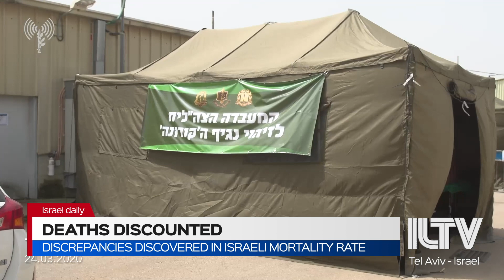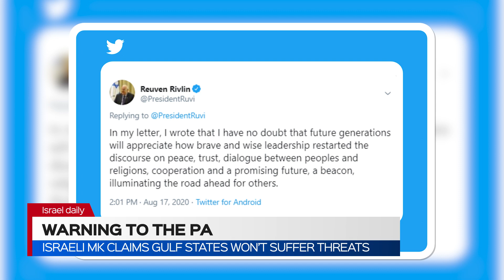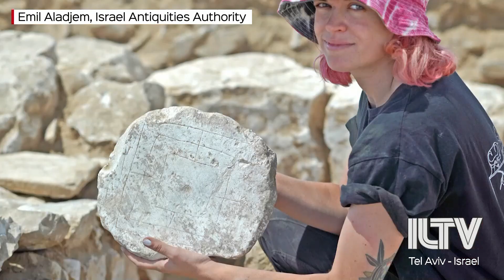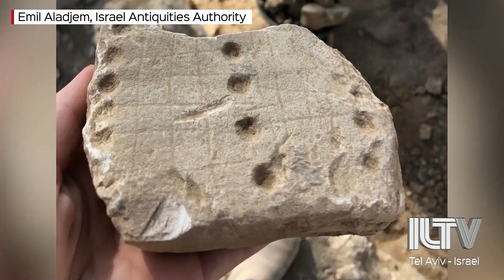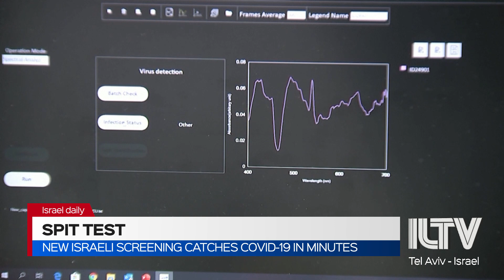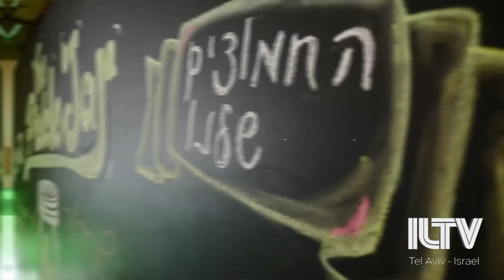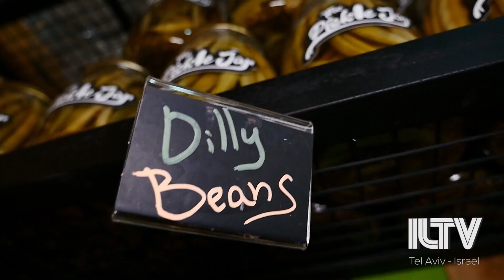Weekly Review - Aug. 21, 2020